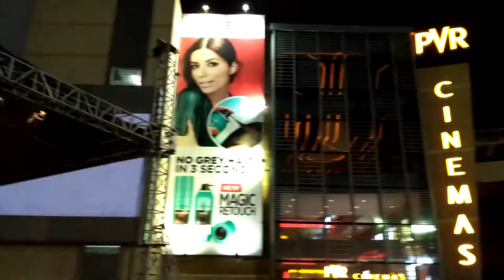concert lane in phoenix mall ,bangalore | Sourav Pal